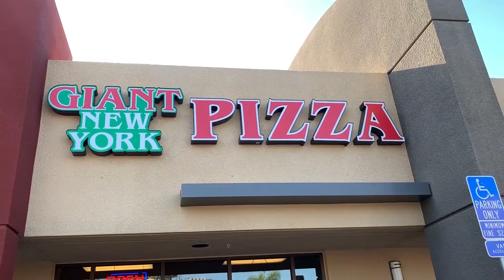Only In Poway Ep 7 - Poway Summer Concerts With Blue Breeze Band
The Poway Summer Concert Series offers some of the most talented local entertainment and free family fun. This week features Blue Breeze Band!

Only in Poway is an online video series on Facebook that spotlights businesses, events, and people that are making our city a better place to live. Follow us on Facebook and Instagram @OnlyInPoway and join our Facebook groups @Only In Poway Group and @ Poway/RB/Scripps Ranch COVID-19 Support so that you can contribute and be a part of the celebration.

Wendy Carter is a San Diego native, San Diego real estate agent, and founder of Only In Poway. She shows her love  for the community in everything she does and started the online video series as a way to celebrate all the good things happening in Poway which is located in San Diego County, California.

Wendy Carter
Keller Williams Realty - DRE# 02059416
13400 Sabre Springs Parkway, Suite 100